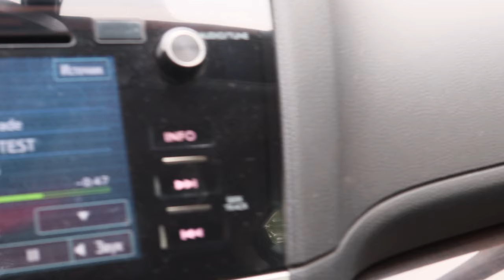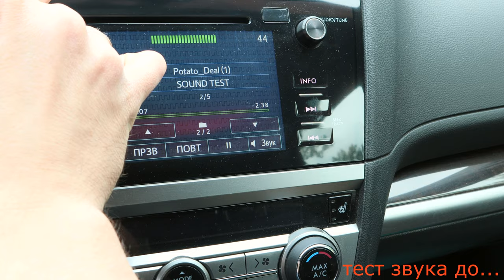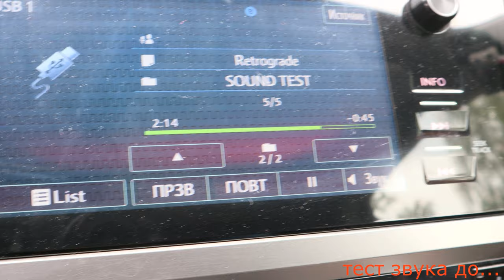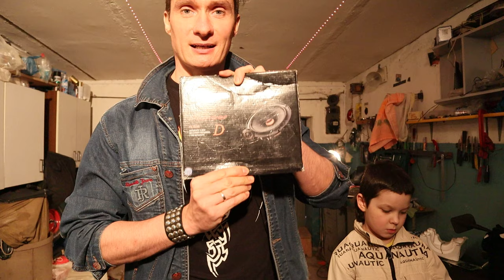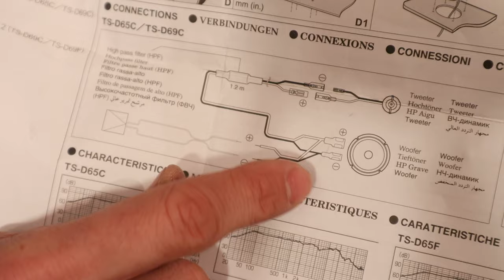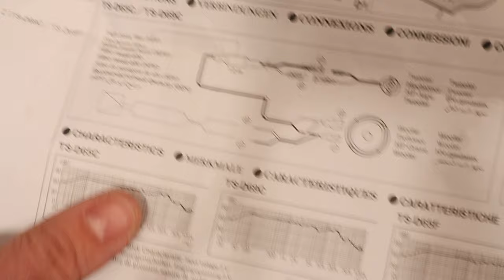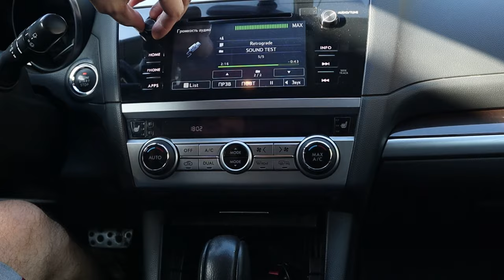✅ Замена Штатных Динамиков и Шумоизоляция Дверей Subaru Outback 2015 ! TS-D65C/TS-A6990F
Очень часто качество звука штатной акустики не может порадовать владельца автомобиля. В большинстве случаев из-за отсутствия какой-либо шумовибро изоляции т.к. всем известно, чтобы динамик зазвучал ему нужно подобие короба и объем.
Как же бюджетно заставить штатную акустику проигрывать любимые треки с более выразительным звуком? В некоторых случаях достаточно проклеите виброизоляцию на внутреннюю панель двери и закрыть той же виброй технологические отверстия. Звук станет сочнее и шумов с улицы станет значительнее меньше! (Двух зайцев...)))) Эти не сложные работы можно сделать самостоятельно!
Остаются вопросы: Какие материалы нужны? Как снять панель двери? Как нарезать и раскатывать виброизоляцию? и как не допустить частых ошибок при шумоизоляции двери?  В этом видео подробно рассказываю и показываю процесс шумоизоляции двери и создание акустического короба, что в сыою очередь поможет любому динамику раскрыться и заиграть более сочно и выразительно!
Но если этого вам, как и мне окажется недостаточно, то чтобы добиться более качественного звучания от штатной аудиосистемы, штатную акустику надо поменять.
И тут выбор весьма велик..коаксиальные, компонентные, на любой вкус и кошелек, советовать здесь нет смысла. Лично я считаю динамики от Pioneer в соотношении цена/качество достойным вариантом. В их приложении Carfitsound можно прослушать на своем авто сток и как изменится звучание после выбора конкретной акустики. Но а если сравнивать звук ис другими марками, то советую зайти на канал: DopplerFX Ребята сравнивают звучание совершенно разных акустик на разных мелодиях в хорошем качестве, и это может кому-то помочь определиться с выбором динамиков в свой автомобиль.
Мой выбор пал на Pioneer TS-D65C в задние двери и pioneer ts 6990f в передние, обе эти акустики созданы по технологии Open & Smooth обеспечивает открытое и плавное звучание. Создает ощущение обволакивания, приятное и необычное воспроизведение музыки.
    Если видео было полезным и информативным поддержи меня Лайком и Подпиской! Поделись своим мнением по теме в комментариях ;-)

English:
Very often, the sound quality of standard acoustics can not please the car owner. In most cases, due to the lack of any noise isolation, because everyone knows that the speaker will sound it needs a kind of box and volume.
How can I get regular speakers to play my favorite tracks with a more expressive sound on a budget? In some cases, it is enough to glue the vibration isolation on the inner panel of the door and close the process openings with the same vibration. The sound will become juicier and the noise from the street will be significantly less! (Two birds with one stone...)))) These are not difficult jobs you can do yourself!
Questions remain: what materials are needed? How do I remove the door panel? How to cut and roll out vibration isolation? and how to avoid frequent errors in the sound insulation of the door? In this video, I describe in detail and show the process of noise insulation of the door and the creation of an acoustic box, which in turn will help any speaker to open up and play more juicy and expressive!
But if you do, how and